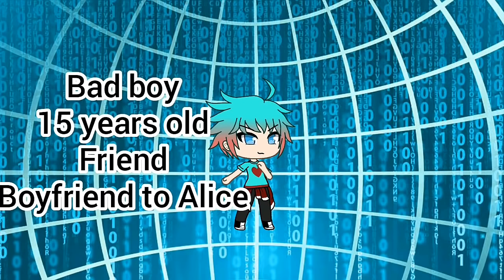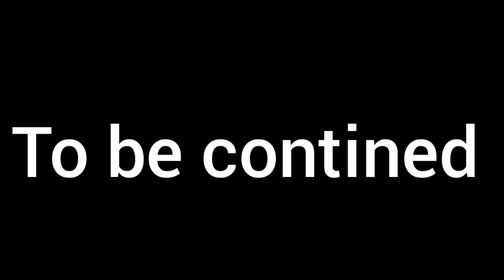3 brothers and 1 sister gacha life part 1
Get ideas from myself